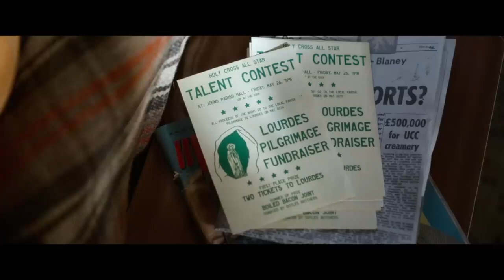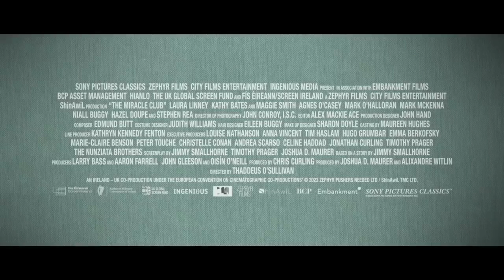The Miracle Club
SA NEWS sits down with award-winning Irish filmmaker Thaddeus O’Sullivan in conversation on his new film THE MIRACLE CLUB.

Set in 1967, THE MIRACLE CLUB is a heartwarming film that follows the story of three generations of close friends, Lily (Maggie Smith), Eileen (Kathy Bates), and Dolly (Agnes O'Casey) of Ballygar, a hard-knocks community in Dublin, who have one tantalizing dream: to win a pilgrimage to the sacred French town of Lourdes, that place of miracles that draws millions of visitors each year. When the chance to win presents itself, the women seize it. However, just before their trip, their old friend Chrissie (Laura Linney) arrives in Ballygar for her mother's funeral, dampening their good mood and well-laid plans. The women secure tickets and set out on the journey that they hope will change their lives, with Chrissie, a skeptical traveler, joining in place of her mother. The glamour and sophistication of Chrissie, who has just returned from a nearly 40-year exile in the United States, are not her only distancing traits: Old wounds are reopened along the way, forcing the women to confront their pasts even as they travel in search of a miracle. Their shared traumas can only be healed by the curative power of love and friendship. Directed by award-winning Irish filmmaker Thaddeus O’Sullivan, THE MIRACLE CLUB is based on a story by Jimmy Smallhorne, with a screenplay by Smallhorne, Timothy Prager and Joshua D. Maurer. The film’s extraordinary ensemble includes Laura Linney (You Can Count on Me, The Squid and the Whale, HBO’s John Adams), Kathy Bates (Misery, Fried Green Tomatoes, About Schmidt), Stephen Rea (The Crying Game, Michael Collins, V for Vendetta), Agnes O’Casey (BBC One’s Ridley Road), and the legendary Maggie Smith (Downton Abbey, The Prime of Miss Jean Brodie, California Suite).

Thaddeus O’Sullivan in conversation with Xavier Ramirez for SA NEWS